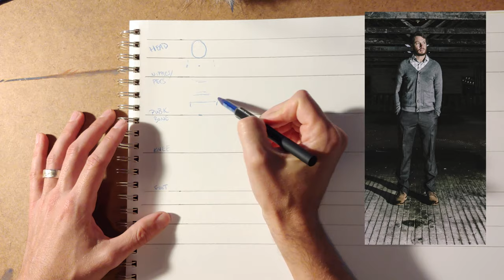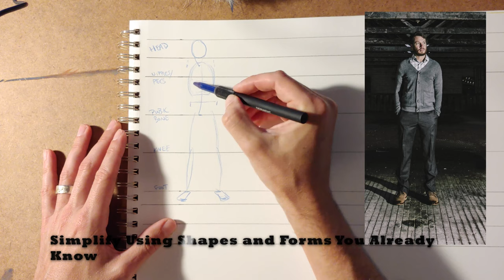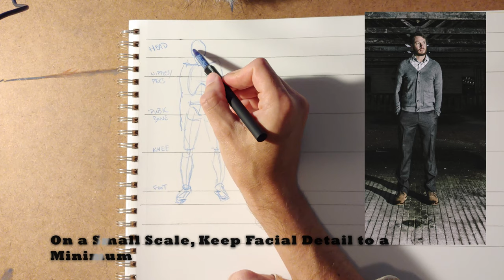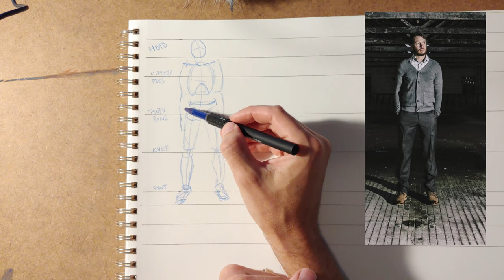Human Proportions - Figure Drawing Core Concepts 1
This video is the first in a series of the basic concepts of drawing or sketching the human figure: Proportions. For this, we're using the 8-head standard of measurement.